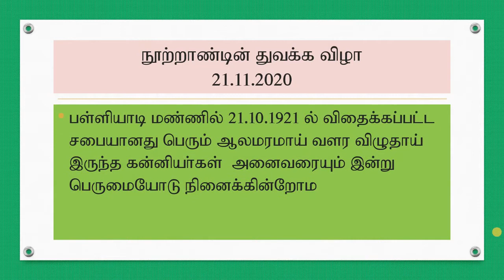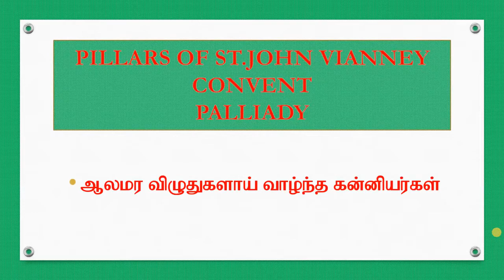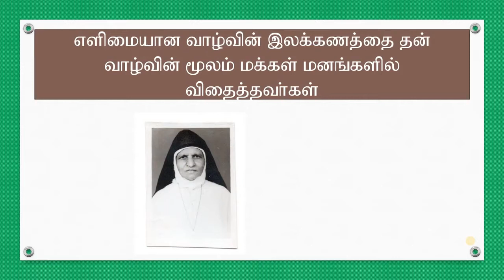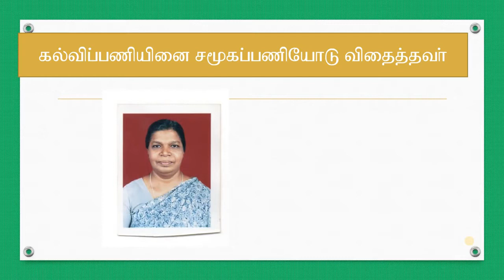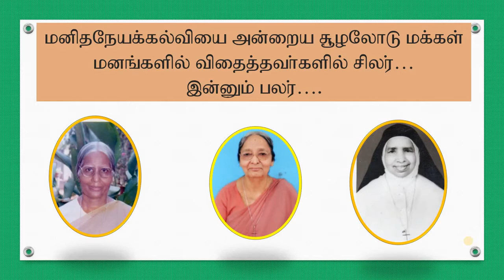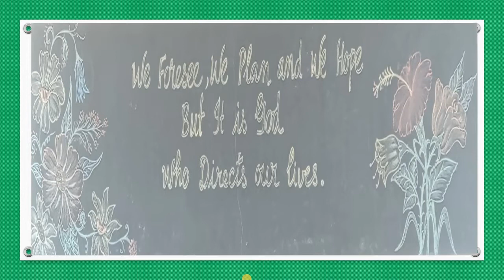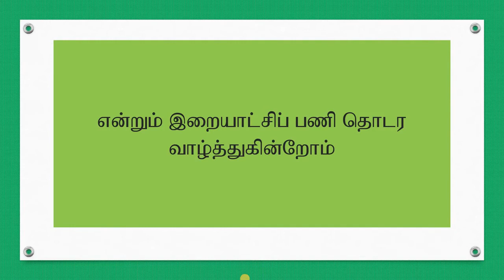ST JOHN VIANNEY'S CONVENT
St.John Vianney's convent was established in 1920 by ICM sisters.  It is located at Palliyadi ( Opposite to Sacred Heart Church )